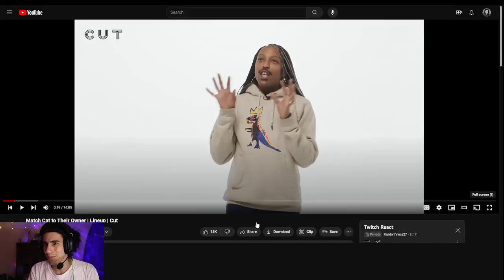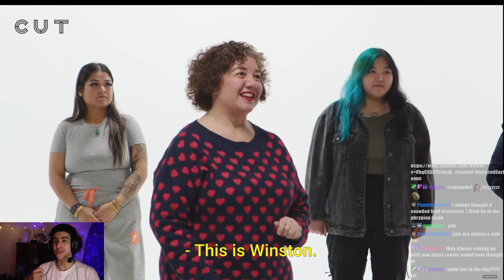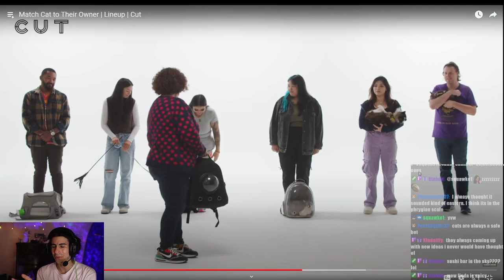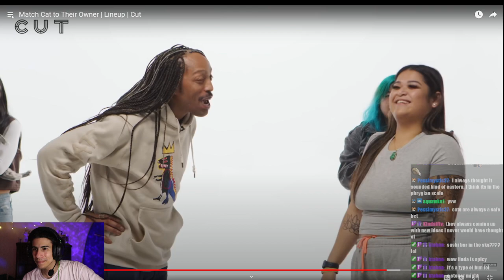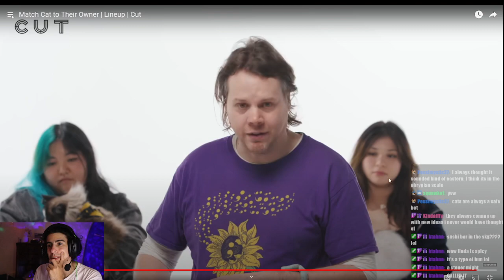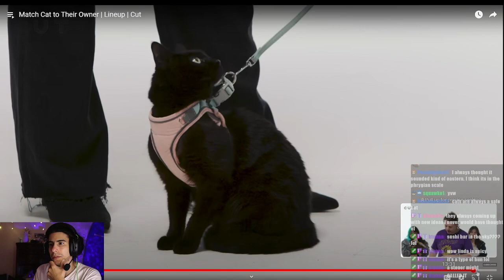Match Cat to Their Owner | Lineup | Random React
Can you guess which cat belongs to which owner?